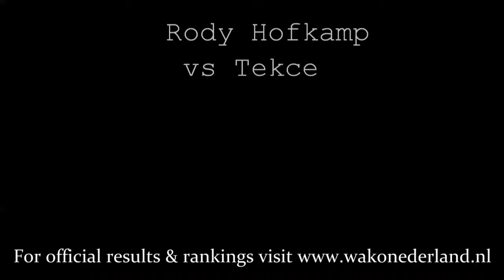Rody Hofkamp vs Omer Tekce WAKO W.C. 2009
Rody Hofkamp (NL) vs Omer Tekce (TK) at the WAKO W.C. 2009 in Italy.